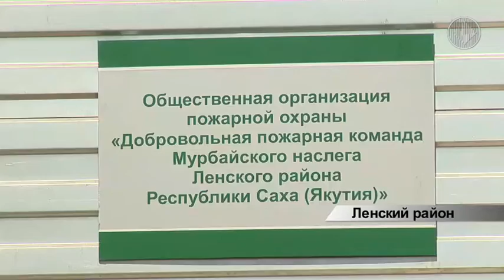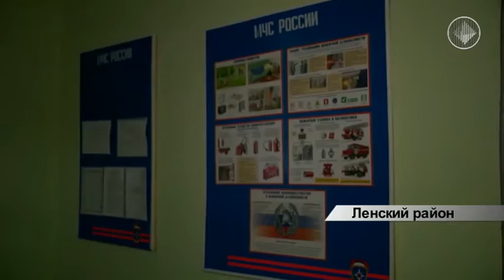Пожарное депо в Нюе